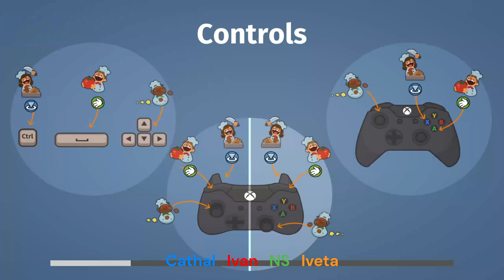Overcooked 3-4 | Cathal, Ivan, NS , Iveta